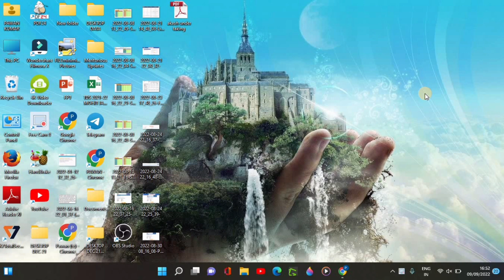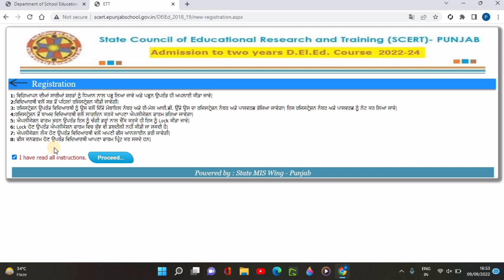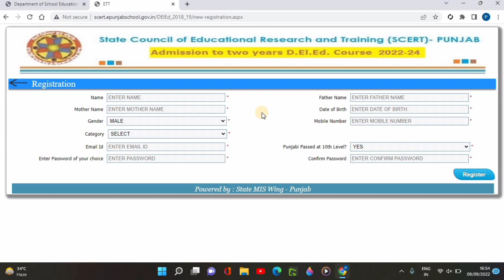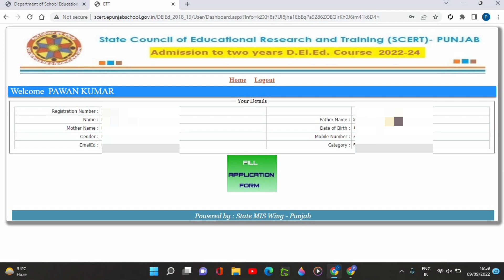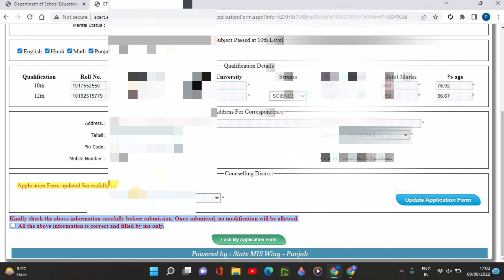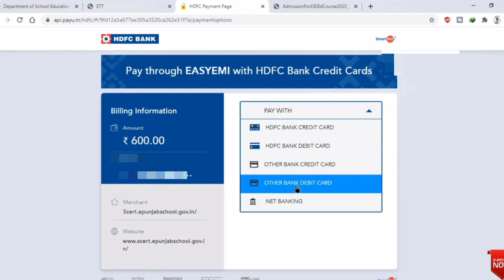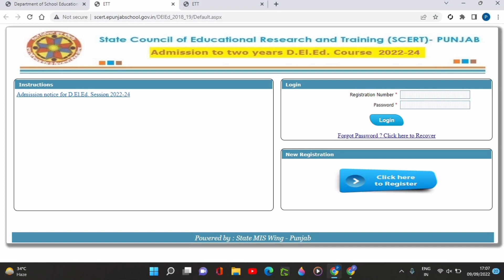Punjab ETT Admission 2022 || How to Fill ETT Application Form 2022 || ETT Registration 2022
How to Apply for ett admission in Punjab 2022.online Registration Process
Punjab ETT Admission 2022 || ETT Registration 2022 || How to Apply for ETT Admission in Punjab

ETT Admission 2022 New Notification || ETT Admission 2022 in Punjab || ETT Admission 2022-24, ETT Admission 2022 qualification,
Follow us on:
My channel
Digitech Gyan